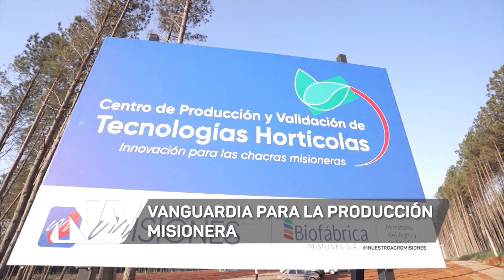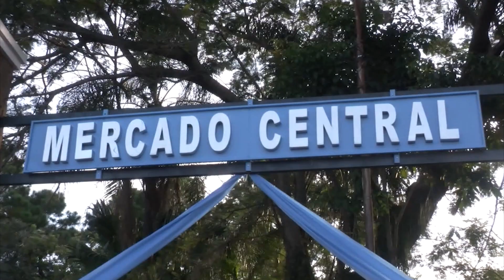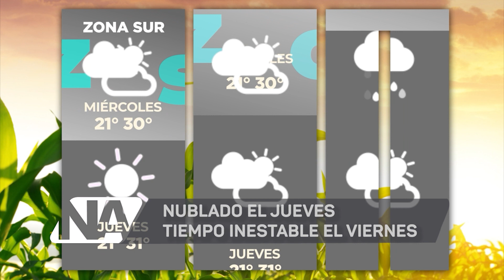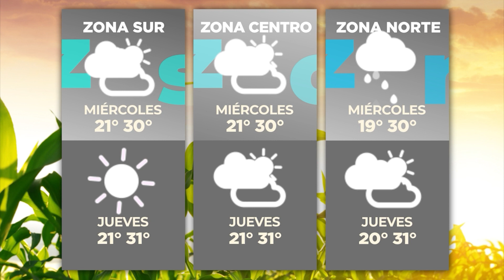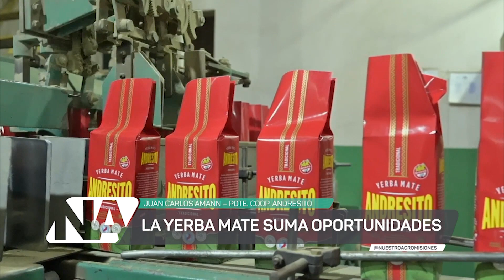NUESTRO AGRO - TEMPORADA 2024 - (PROGRAMA N° 713 MARTES 2 DE ENERO)